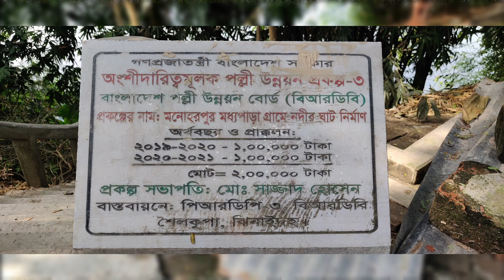একজন গ্রাম্য সমাজকর্মীর পরিচিতি (Interview with Md. Sazzad Hossain, a social worker)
Mr. Sazzad Hossain is a public village leader in Monoharphur village of Shailkupa sub district under Jhenidah district of Bangladesh. He has managed to develop many communal facilities for his community. He organised a plan to develop a mosque, madrasa, different brick roads as seen in the video with the help of the government and community support. Yet, this people are being ignored by mass media. Thus, our effort is to highlight this type of leaders.